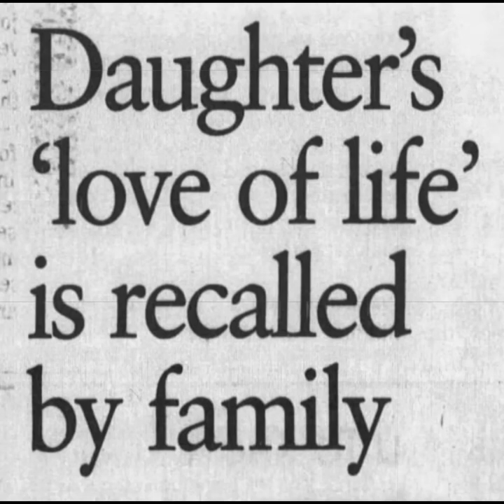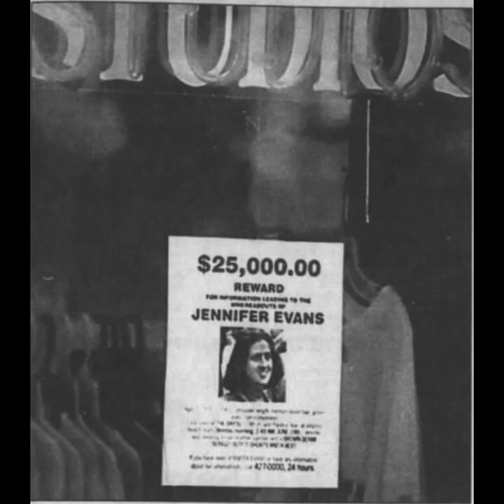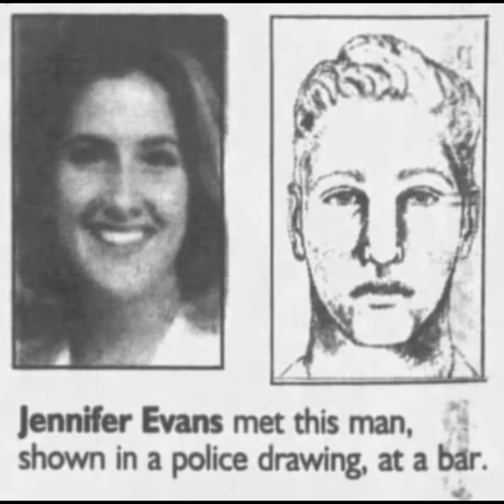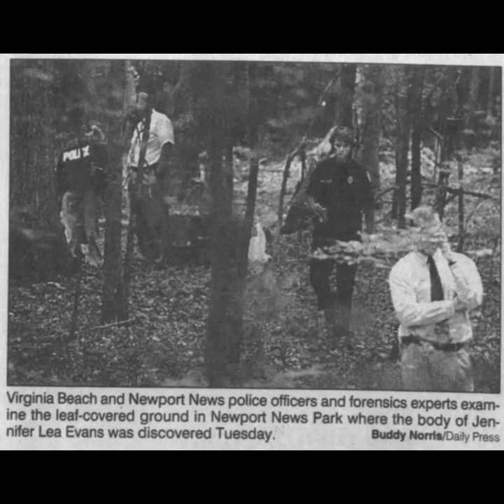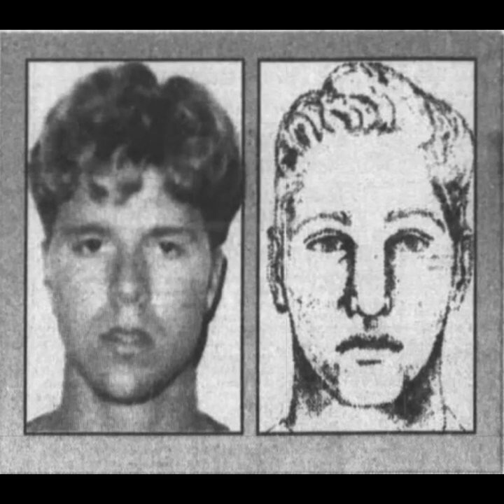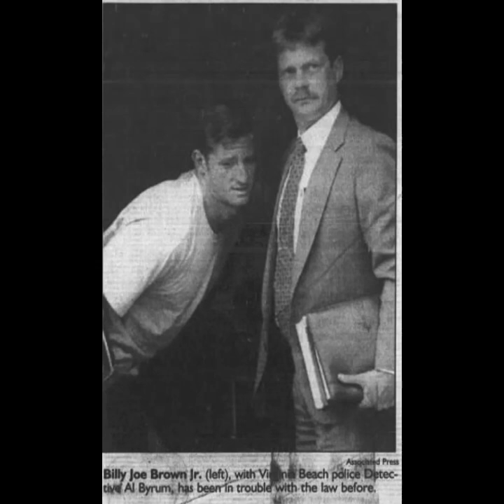Episode 159: The Murder of Jennifer Evans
On June 18, 1995, Jennifer Evans, a 21 year old pre-med student, went to a Virginia Beach nightclub with her two friends. While there, she met a young Navy SEAL recruit. They hit it off and she wanted to stay when her friends were ready to leave. So the friends said they would be back to pick her up at closing time.

But when they came back, Jennifer was nowhere to be seen.

Written by Haley Gray and Erica Kelley

Researched by Haley Gray

Edited & Mixed by Next Day Podcast & Erica Kelley